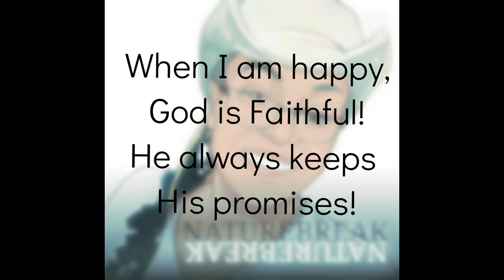NATUREBREAK-God's Object Lessons in Nature, Gabby the Gazelle, Fiercly Faithful VBS 2023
NATUREBREAK are short Christian based Children Ministry videos where I. Stephanie the Nature Lady, find wonderful aspects of nature that I love and combine them with God's love for us. God's Object Lessons in Nature are based on His creative works in Genesis found in chapter 1 of the Bible, and highlight that which was created in 6 days.

As a Christian, I enjoy nature and have found it draws me closer to God. I hope you enjoy the wonderful things found in nature.

 Blessings!